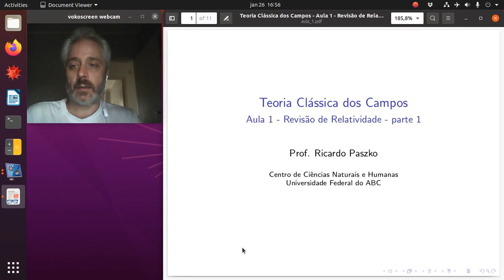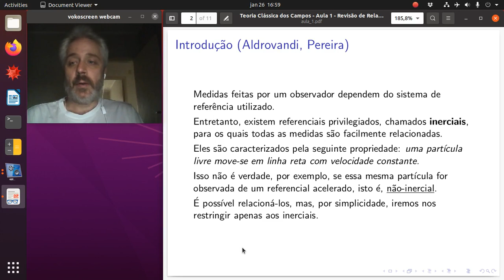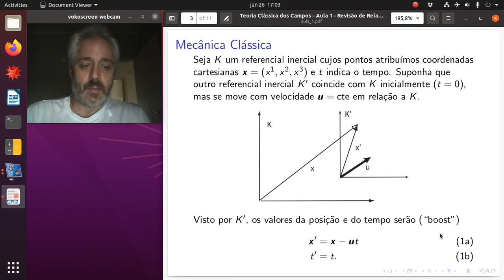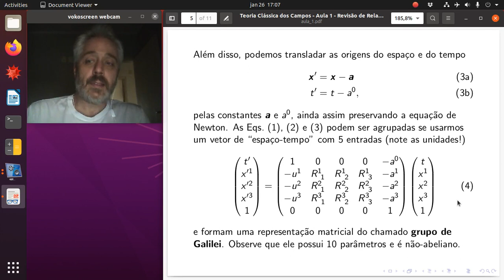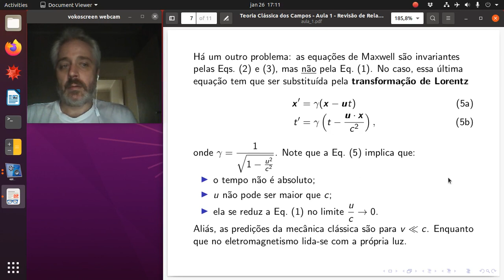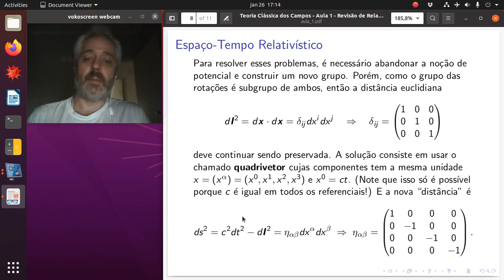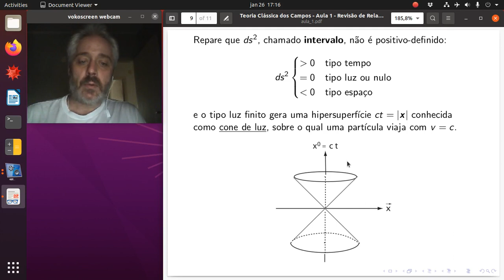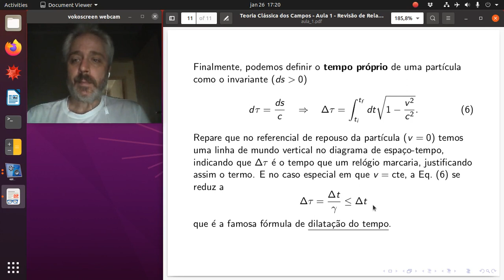Aula 1 de Teoria Clássica dos Campos - UFABC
Revisão de Relatividade - parte 1